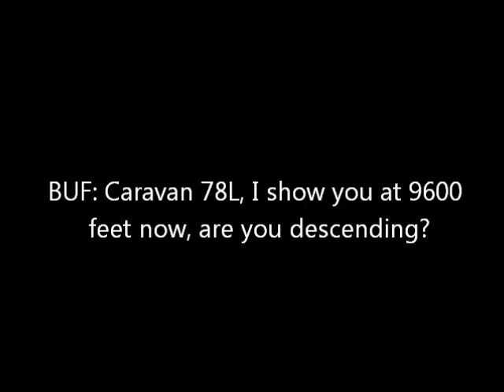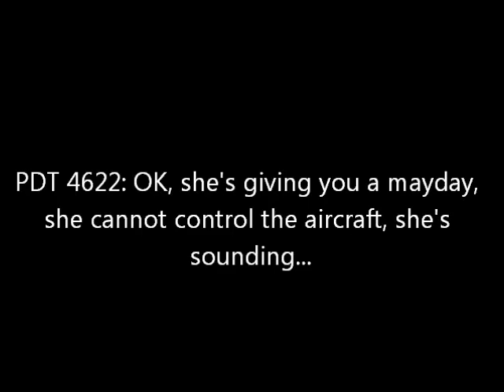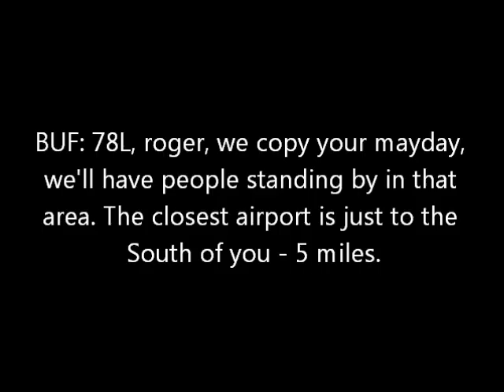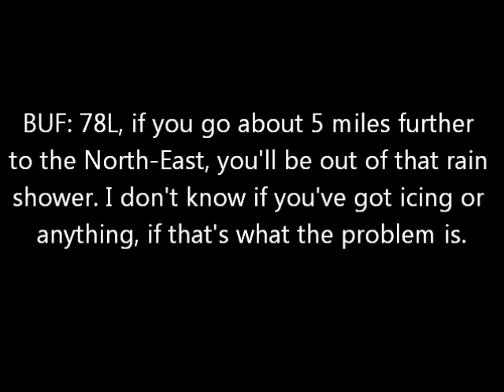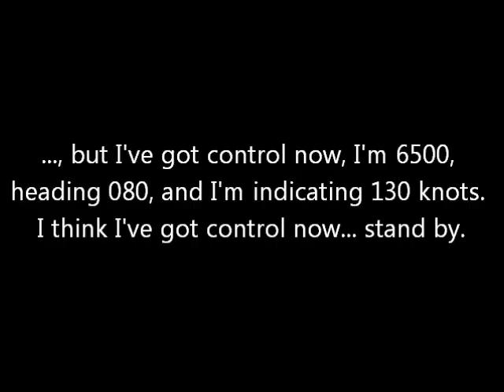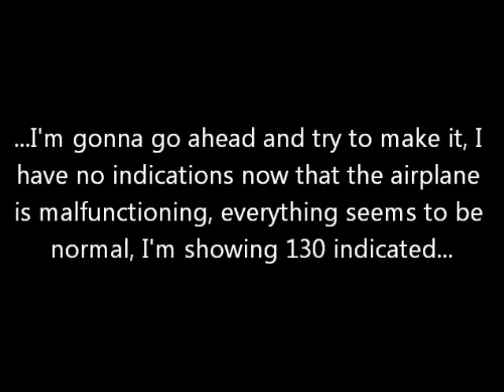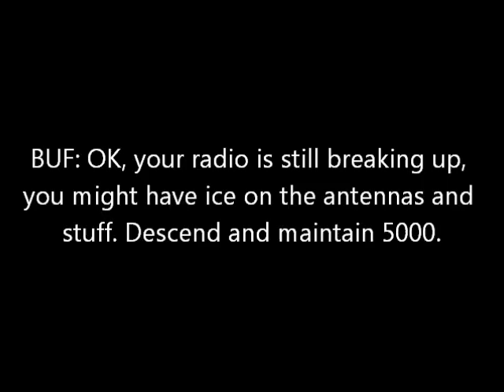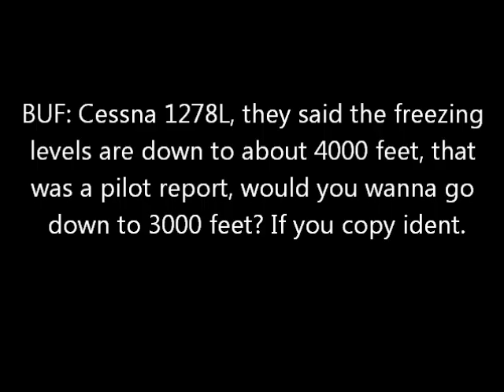Iced Pilots: Cessna Caravan Emergency due to Icing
On April 23rd, 2006, a Cessna Caravan flying near Buffalo experienced a total loss of control due to severe icing. The pilot was able to recover from three 90 degrees banks: she then opted to continue on to her final destination, Bangor.
Recording from Liveatc.net
Edited and subtitled by myself.